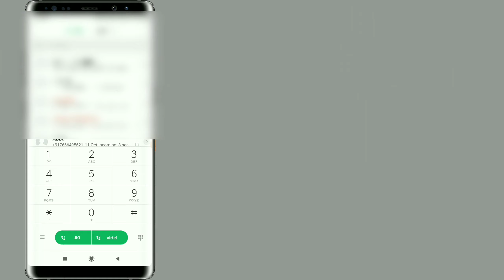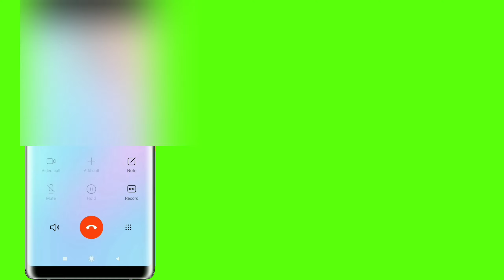अब दुसरो की Call हम अपने Mobile पर सुने | New Trick for Mobile phone | by Mohammed Teach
Dosto Is Video Mai Maine Aapko Bataya Hai Ki Hum Apne Mobile Or Dusro ki Call Kaise Sune Ummeed Hai ki  Aapko Ye video Pasand Aayegi

Your Quiries-
1) New Trick for Mobile phone
2) New Trick for Mobile phone,
3) New Mobile Phone Calling Setting,